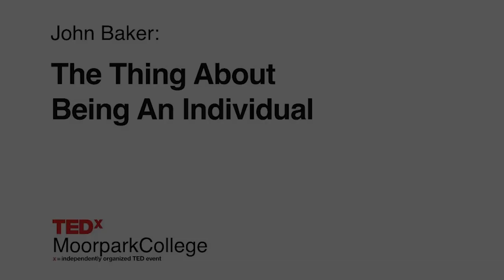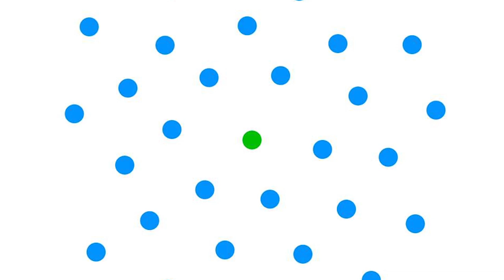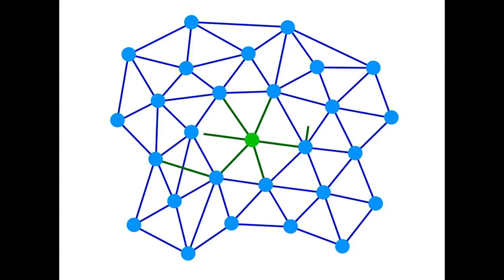The thing about being an individual: John Baker at TEDxMoorparkCollege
We're not just us -- we're you and I. But is my "me" just like your "you" -- or could you be something different? Why is it unavoidable to be an individual, and what are we going to do about it?

John Baker is Professor of Anthropology at Moorpark College. His research interests focus on the ways in which the biological capabilities that enable human consciousness are given expression within different cultures. He is a former president of the Society for the Anthropology of Consciousness, and is currently a co-editor of Time & Mind: The Journal of Archaeology, Consciousness and Culture. Baker is co-author (together with Michael Winkelman) of Supernatural as Natural: A Biocultural Approach to Religion.